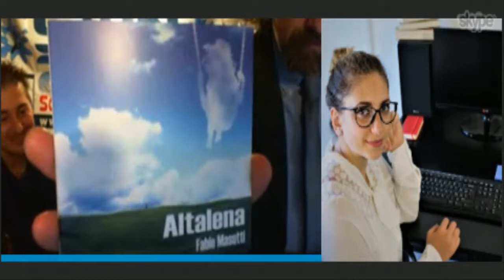I Due Compari +1 del 04/12/2017 ospite Fabio Masutti